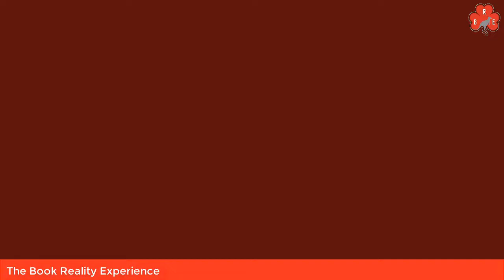Book Realities Season 1 Episode 2 - An interview with Murray Hall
An interview with Murray Hall, author of the WWI biography, Walk a War in My Shoes - the story of his Great Uncle Earnest.

Another episode in our Book Realities series of interviews with independent authors. Discussing their books, their writing methods and what inspired them to be writers in the first place.

Discover more about Murray and links to buy his book